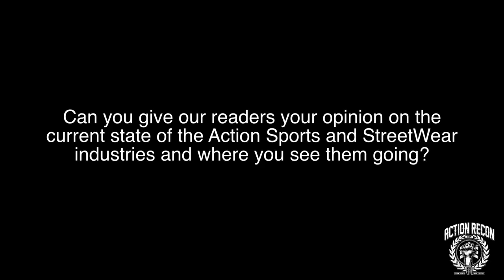The Ntwrk Agency - Interview with Kellen Roland at Agenda Show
- We caught up with The NTWRK Agency President Kellen Roland at the Agenda Show to discuss the current action sports and street wear market, seasonal trends, business climate, Agenda Show, social media and what his opinions are on the industries future.

The NTWRK Agency is a multi faceted group currently working with some of the hottest brands such as Herschel Supply co., Iron and Resin, Primitive, Imaginary Foundation, Tits, Sony Headphones, and many more.